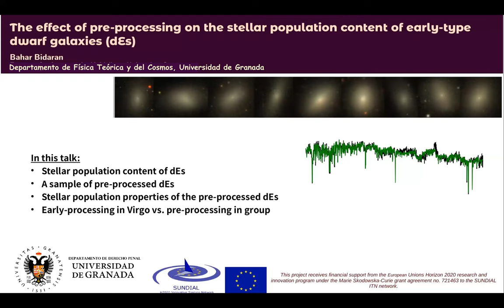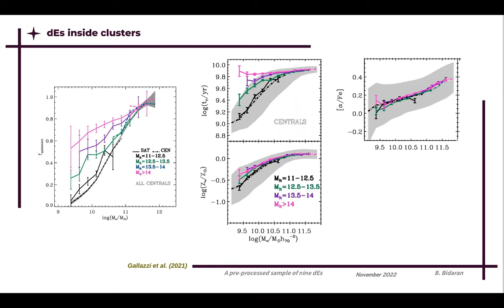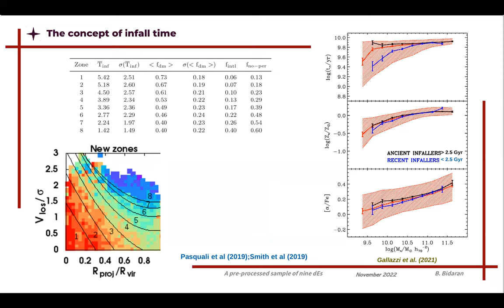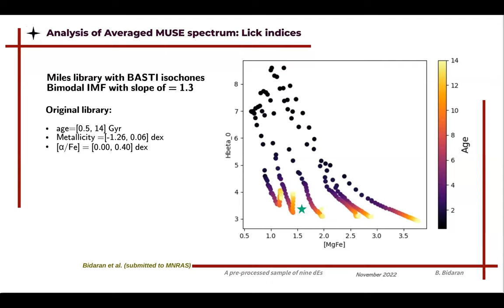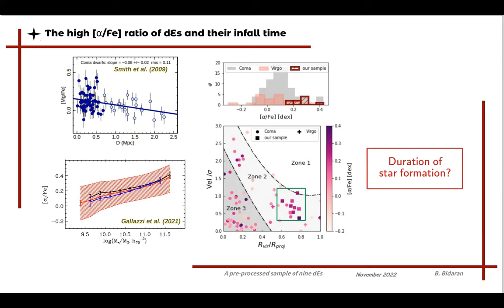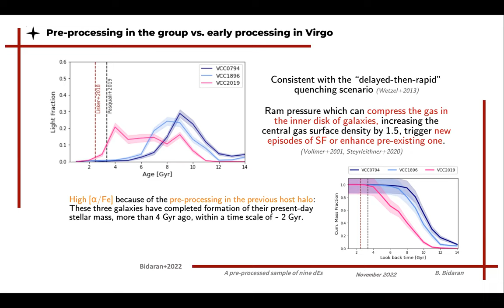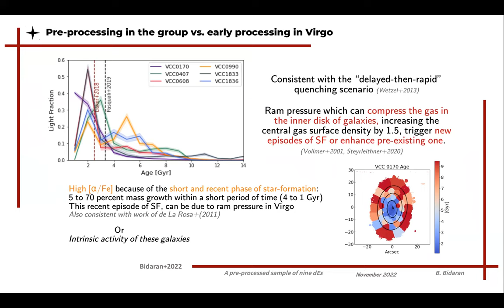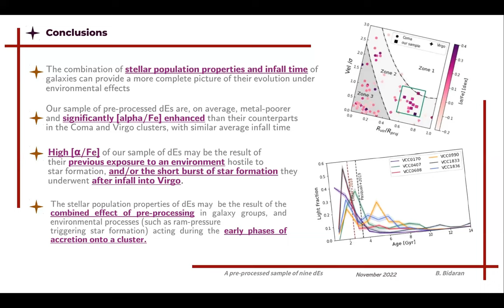Dr. Bidaran: The effect of pre-processing on the stellar pop. content of early-type dwarf galaxies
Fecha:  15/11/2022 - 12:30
Conferenciante:  Dr. Bahar Bidaran
Filiación:  Universidad de Granada, Spain

According to the CDM model, galaxy clusters grow through the accretion of individual galaxies and galaxy groups. Thus, it is a true challenge to distinguish the possible role of the present-day host halo from that of previous ones, in the transformation of accreted galaxies. Dwarf early-type galaxies (dEs) are often regarded as statistically meaningful testbeds for investigating environmental effects mainly due to their high number density and shallow potential well. To study the imprint of pre-processing on the stellar population content of dEs, we analyzed a sample of  nine Virgo dEs that, based on their distribution on the projected phase-space diagram (PSD) and predictions from N-body simulations, have been accreted to Virgo as gravitationally bound members of a massive galaxy group, about 2-3 Gyr ago. We derived stellar population properties of  these dEs (i.e., their age, [M/H], and [alpha/Fe]) using their MUSE spectra. We found that the dEs of our sample is considerably [alpha/Fe] enhanced (at an 8 sigma level) and metal-poorer (at a 2-3 sigma level) than equally-massive dEs of the Coma and Virgo clusters that have similar or even larger exposure to their host clusters. We also noted that 6 out of 9 dEs have experienced enhanced star formation (SF) at their accretion time or later, possibly due to shocks and thermal instabilities exerted by ram pressure inside Virgo. Based on this, we speculate that the short episode of star formation  that occurred at infall into Virgo might be responsible for the relatively high [alpha/Fe] ratios observed in the six dEs of our sample. Our results also indicate that the rest of our sample were accreted onto Virgo already quenched (hence pre-processed). In this talk, I take advantage of these results and discuss how pre-processing in previous host halos, and early processing in clusters may affect the physical properties of cluster dEs.